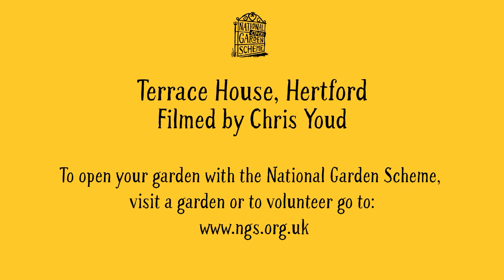Terrace House, Hertfordshire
Terrace House in Hertford opened for the National Garden Scheme for the first time in 2022. The day was captured on camera by Chris Youd. To get involved - to visit a garden, to open your own garden or to volunteer, get in touch